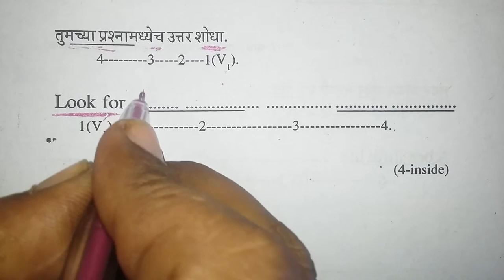Motivational Quotes for Spoken English. Class IN LATUR.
52  366  Vyankatesh Mahavidyalaya, Valandi,  Devni  Latur  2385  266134
53  367  Smt. Sushila Devi Deshmukh College, Nitur  Nilanga  Latur  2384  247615
54  368  Yeshwant Arts College, Ahemadpur  Ahemadpur,  Latur  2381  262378
55  369  Matoshri Kesarbai Kale College of Education, Latur  Latur  Latur  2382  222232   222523
56  370  M.I.T. jansanwad College, Vishnathpuram, Latur  Latur  Latur  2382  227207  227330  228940
57  371  Sant Tukaram Law College, Udgir  Udgir  Latur  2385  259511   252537
58  372  Indira Patil B.Ed. College, Chakur  Chakur  Latur  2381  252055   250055
59  373  Shahu Raje Adhyapak Mahavidyalaya, Ahemadpur  Ahemadpur  Latur  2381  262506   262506
60  374  Renuka Adhyapak Mahavidyalaya, Renapur  Renapur  Latur  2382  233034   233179
61  375  Yeshwant College, Wadwana  Ahemadpur  Latur  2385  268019
62  376  H.S.M. College of Education, Udgir  Udgir  Latur  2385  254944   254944
63  378  V.B.S.S. Shri Shyamrao Patil Journalism College, Latur  Latur  Latur  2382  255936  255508
64  379  Shivlingeshwar College of Pharmacy, Almala  Ausa  Latur  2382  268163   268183
65  380  Swami Vivekanand Adhyapak Mahavidyalaya, Udgir  Udgir  Latur  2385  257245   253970
66  381  Mahatma Phule Adhyapak Mahavidyalaya, Jalkot  Jalkot  Latur  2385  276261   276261
67  382  Netaji Subhashchandra Bose Adhyapak Mahavidyalaya, Kingaon  Ahemadpur  Latur  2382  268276
68  383  Krishnai Adhyapak Mahavidyalaya, Murud  Latur  Latur  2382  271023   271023
69  384  Manavendra Kendre Adhyapak Mahavidyalaya, Jalkot  Jalkot  Latur  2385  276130
70  385  S.S.T.'s Arts College of Fashion Design, Latur  Latur  Latur  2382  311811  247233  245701
71  386  M.I.T. College of Science & Computer Studies, Vishwanathpuram, Latur  Latur  Latur  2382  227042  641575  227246
72  387  B.B.S.P.M.'s College of Library Science, Shirur Tajband  Ahemadpur  Latur   220290
73  388  M.I.T. College of Commerce & Management Studies Vishwanathpuram, Latur  Latur  Latur  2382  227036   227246
74  389  Bahu-Uddeshiya Sevabhai Sanstha's College of I.T., Latur  Latur  Latur  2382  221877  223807
75  390  Neitizens College of Computer Science & Professional Studies, Latur  Latur  Latur  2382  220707
76  392  kai. Ashokrao Hake Patil College of B.Sc. C.S., Ahemadpur   Ahemadpur  Latur  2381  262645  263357
77  393  P. Ahilyadevi College of Education, Sangvi  Ahemadpur  Latur  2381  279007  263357
78  394  Mahatma Phule BCA Colllege Vishal Nagar, Latur  Latur  Latur  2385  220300
79  395  Rajmata Jijamata Adhyapak Mahavidyalaya, Latur  Latur  Latur  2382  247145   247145
80  396  Maharashtra College of Computer, Kendre Building, Latur  Latur  Latur
81  397  Mahatma Phule College of I.T., Jalkot  Jalkot  Latur
82  398  Rajiv Gandhi College of Computer & I.T., Chakur  Chakur  Latur  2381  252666
83  399  Kai. Rasikabai College, Devni  Devni  Latur
84  400  Vishvbharti college, Shivaji Chowk, Udgir  Udgir  Latur  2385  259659
85  902  Rajive Gandhi College of I.T., Ahemadpur  Ahemadpur  Latur  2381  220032
86  903  Dnyantirth BCA College, Opp. Govt. Girls Hostel, Chakur  Chakur  Latur  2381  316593
87  904  Ramji Pawar BCA College Tadmugli  Nilanga  Latur
88  905  Vishwnathrao Patil College of Computer Science & I.T., Chakur  Chakur  Latur  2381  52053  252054
89  906  Parimal College of Computer Science, Kanheri Latur  Latur  Latur  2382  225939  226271
90  907  Mukteshwar College of Information Technology, Khdgaon  Latur  Latur  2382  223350
91  908  Kai.Nivrutinath BCA College, Latur  Latur  Latur
92  909  Shri Saibaba College of Computer Science & I.T. M.I.D.C., Latur  Latur  Latur  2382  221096
93  910  Vivek Vardhini College of Information & Tech, Devni  Devni  Latur  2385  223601
94  911  Well Born college of computer science & I.T. Panchvati Nagar, Latur  Latur  Latur  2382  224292
95  912  Yesh Information & Technology College, Murud  Latur  Latur  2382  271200
96  913  Kai. Dagadojirao Deshmukh College of Computer Science, Krushnkant Chowk, Udgir  Udgir  Latur  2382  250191
97  914  Matrubhoomi Mahavidyalaya, Udgir  Udgir  Latur  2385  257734
98  915  Mahatma Gandhi B.C.A. College, Kendre Complex, jalkot  Jalkot  Latur  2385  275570
99  916  Keshavraj College of Computer Science, Udgir  Udgir  Latur  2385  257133
100  917  Yeshwant BCA & B.Sc.C.S. College, Ambejogai Road, Ahemadpur  Ahemadpur  Latur  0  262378